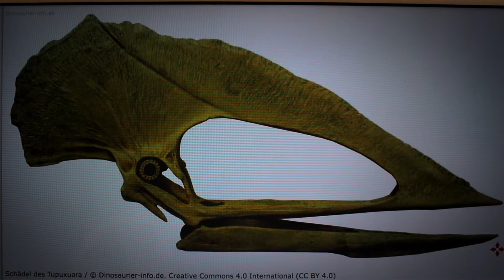PAPO Tupuxuara - Review # 24 (german)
Der Papo Tupuxuara auf dem Review-Tisch. Ein außergewöhnliches Modell